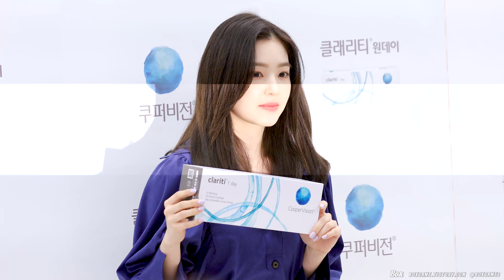190409 레드벨벳 Redvelvet [아이린 IRENE] 포토월 직캠 by Box @쿠퍼비전 스토어어택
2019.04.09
레드벨벳 아이린x쿠퍼비젼 스토어 어택 포토월
코엑스